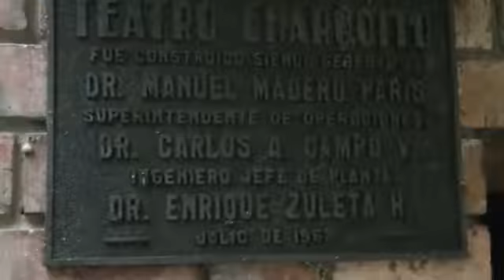El Charquito - video publicado el 5 de junio de.2013